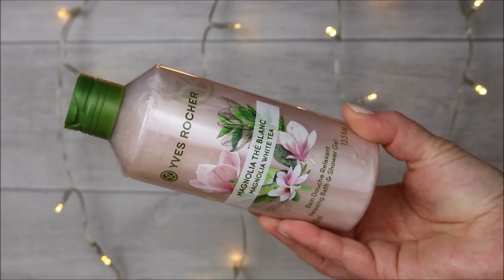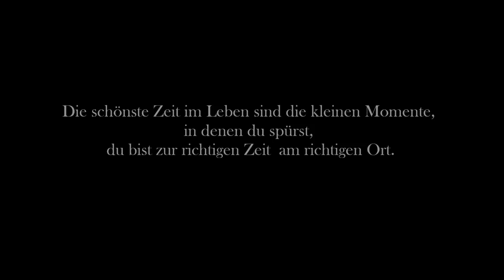Unboxing Yves Rocher Beauty Box Valentins Edition Februar 2018 // Warum nie wieder?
Ich bin ein großer Fan von Beauty Überraschungsboxen! Zum ersten Mal habe ich die Yves Rocher Beauty Box in der Valentins Edition bestellt. Warum es bei diesem einzigen Mal bleiben wird, erkläre ich dir kurz in diesem Video!

Viel Spaß dabei und liebe Grüsse,
Dani

Inhalt der Valentins Box:
❤Yves Rocher Duschbad & Showergel Magnolia White Tea  //
400 ml 3,99 € / 5,90 €
❤Yves Rocher Oui a L' Amour L' Eau de Parfum //
30 ml 18,50 € / 37 €
❤Yves Rocher Handcreme Olive //
30 ml 1,95 € / 3,90 €
❤Yves Rocher Hydra Vegetal Erfrischendes Gesichtspeeling //
30 ml ca. 1,99€ / 3,56€
❤Yves Rocher Le Vernis Nagellack Nr. 21 Baie Rose //
5 ml 2,99 € / 5,90 €

Ausgesuchtes Goodie
❤Yves Rocher Vertige Volume Mascara //
10 ml 13,90 € /22 €

Zusatzbestellung
❤Yves Rocher Monoi de Tahiti Tiaré Öl //
100 ml 6,45 € / 12,90 €

SHOP EMPFEHLUNG
Abnehmen, Anti-Cellulite, Anti-Aging und Gesundheit: